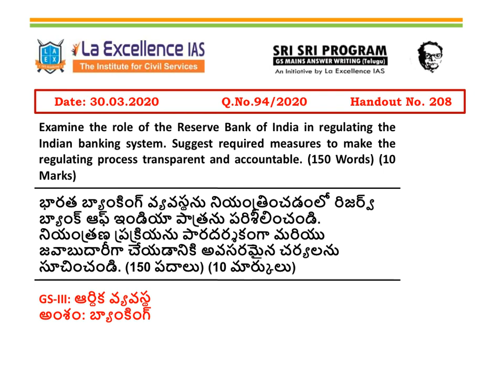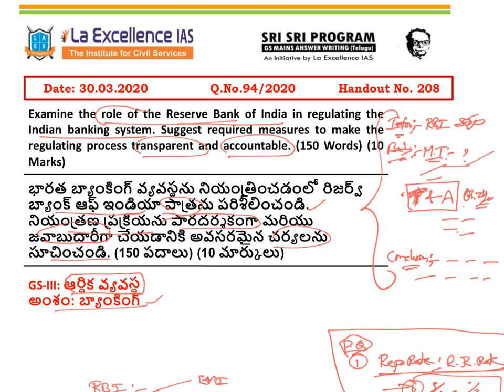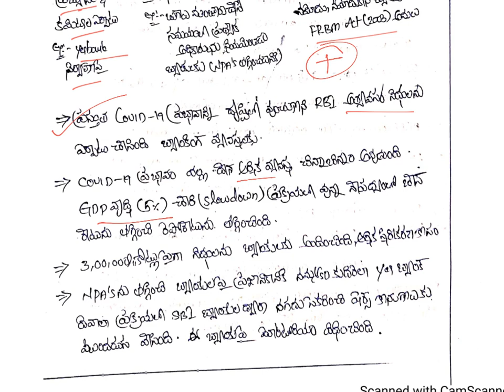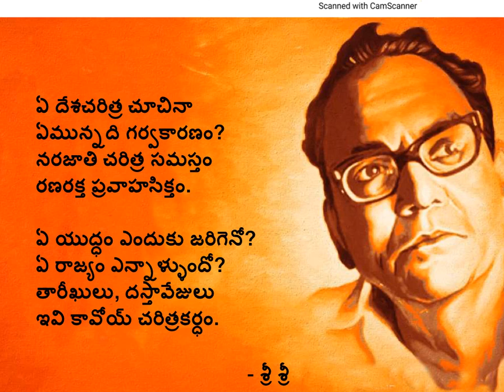SRI SRI PROGRAM (30-03-2020) GS MAINS ANSWER WRITING IN TELUGU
Tomorrow's Question: Explain the problems that India will face due to the massive outbreaks of viral diseases. Discuss short term and long term measures that India should adopt in tackling them.  (150 Words)   (10 Marks)
GS-III: Science and Technology
Topic: Diseases

రేపటి ప్రశ్న: వైరల్ వ్యాధుల యొక్క భారీ వ్యాప్తి కారణంగా భారతదేశం ఎదుర్కొనే సమస్యలను వివరించండి. వాటిని పరిష్కరించడంలో భారత్ అనుసరించాల్సిన స్వల్పకాలిక మరియు దీర్ఘకాలిక చర్యలపై చర్చించండి. (150 పదాలు) (10 మార్కులు)
GS-III: సైన్స్ అండ్ టెక్నాలజీ
అంశం: వ్యాధులు

Today's Question: Examine the role of the Reserve Bank of India in regulating the Indian banking system. Suggest required measures to make the regulating process transparent and accountable.  (150 Words)   (10 Marks)
GS-III: Economy
Topic: Banking

ప్రశ్న: భారత బ్యాంకింగ్ వ్యవస్థను నియంత్రించడంలో రిజర్వ్ బ్యాంక్ ఆఫ్ ఇండియా పాత్రను పరిశీలించండి. నియంత్రణ ప్రక్రియను పారదర్శకంగా మరియు జవాబుదారీగా చేయడానికి అవసరమైన చర్యలను సూచించండి. (150 పదాలు) (10 మార్కులు)
GS-III: ఆర్ధిక వ్యవస్థ
అంశం: బ్యాంకింగ్

Please Call for more Info at
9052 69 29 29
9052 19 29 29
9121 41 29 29